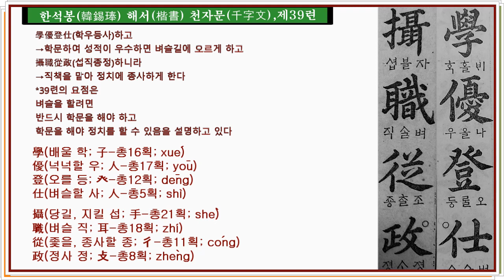서예 천자문 한석봉 해서천자문39